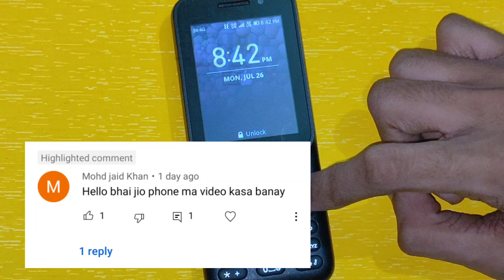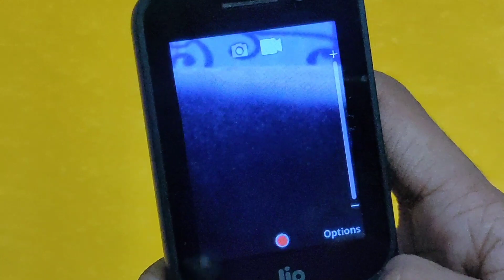🔥How To Shoot Videos In New Jio Phone F320B | jio phone new update today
jio phone f320b hard reset

screenshot in jio phone